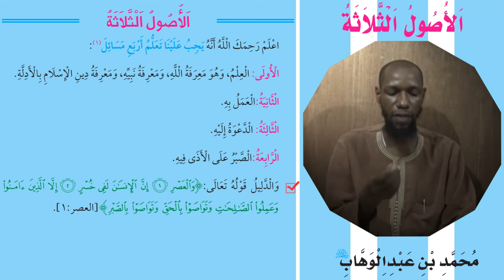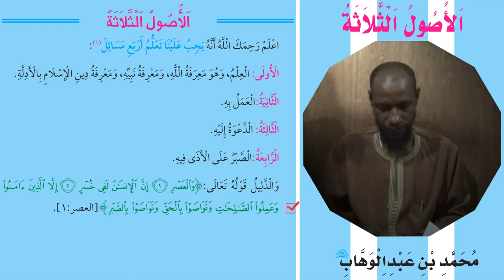الأصول الثلاثة/Les trois Principes fondamentaux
Cette vidéo décrit les trois principes fondamentaux à savoir ce que chacun d entre nous nous savoir avant d adorer son seigneur. La vidéo explique que l on doit connaitre son seigneur son prophet avant toute act d adoration.